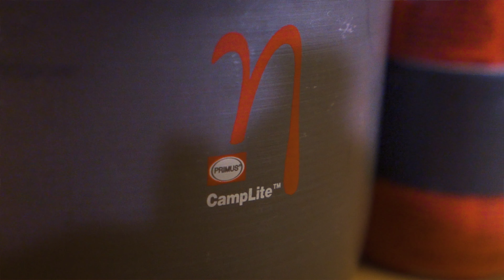KULLOS - Primus, en dødsfelle når du setter på kjelen?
Utemagasinet har også laget en god gjennomgang om du ønsker enda mer informasjon om kullos: